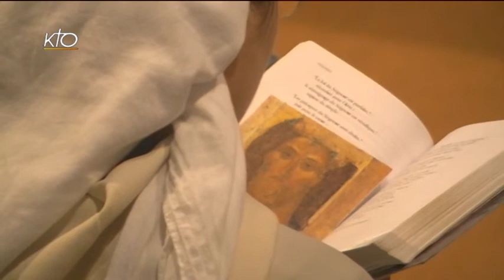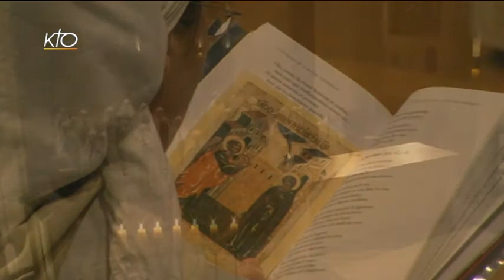Laudes du 1er mai 2015